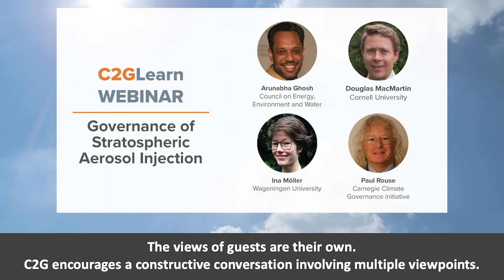Introducción al seminario web: Gobernanza de la inyección de aerosol estratosférico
Este seminario web incluye presentaciones de expertos seguidas de una sesión moderada de preguntas y respuestas durante la cual los participantes pueden enviar sus preguntas por escrito.